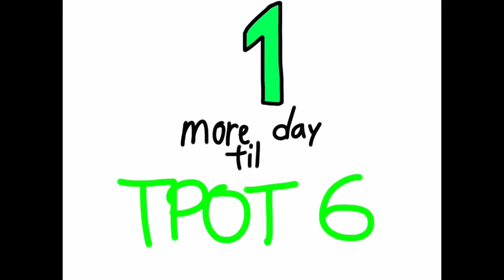Tomorrow is TPOT 6!!!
Don't forget fans! The New York show!